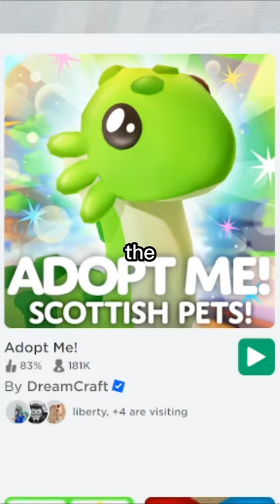Is This Roblox Feature True?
How to support me for free!

- Buy Roblox gift cards :
£10 robux gift card
£25 robux gift card
£50 robux gift card
£100 robux gift card
Adopt me nerf bees blaster
Adopt me figure playset
Adopt me backyard BBQ set
Roblox advent callander